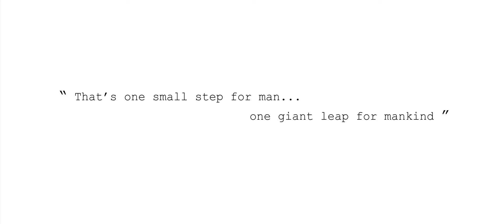"One Small Step for Man" - Animated Buildup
A project for Uni. The task was to build up a historical moment to a final refined image, so that's why the earlier images go from rough sketches to more refined pieces of work.